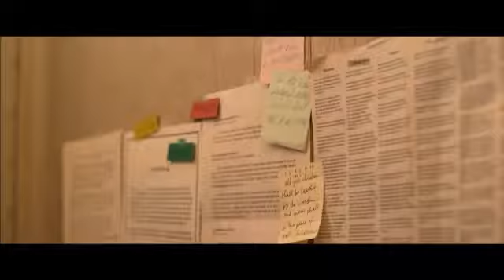Film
Video from phanesco3